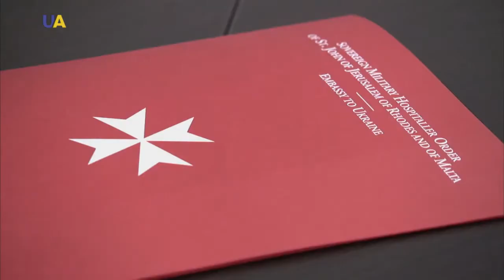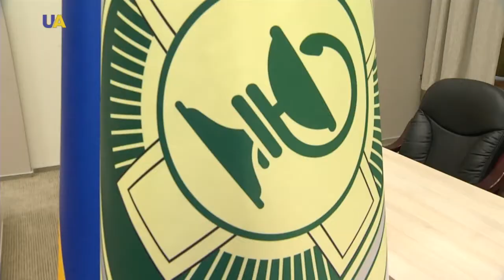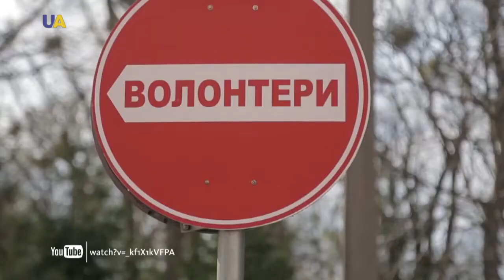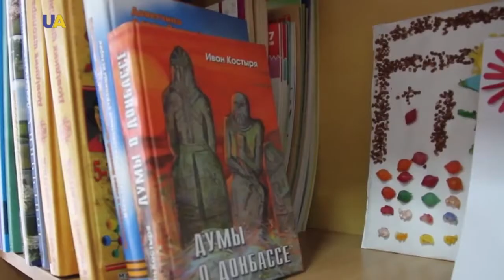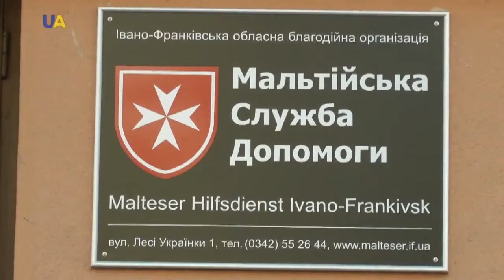Точки соприкосновения. Мальтийский Орден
Служить бедным - девиз рыцарей Мальтийского Ордена, который они выполняют и в 21 веке. О сотрудничестве и совместных проектах с Украиной рассказывает Антонио Гадзанти Пульезе ди Котрона, посол Суверенного Мальтийского  Ордена в Украине.